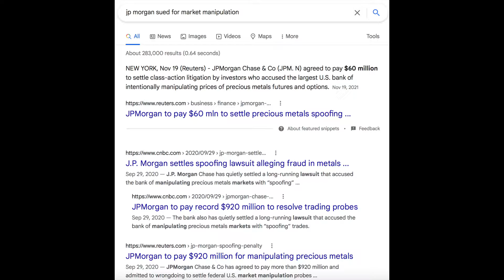Manipulation At It's Finest